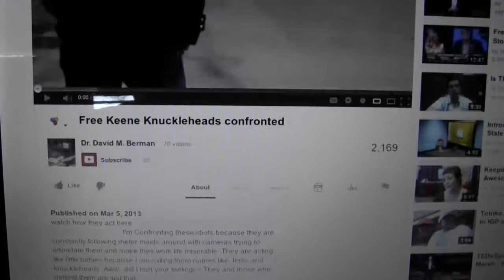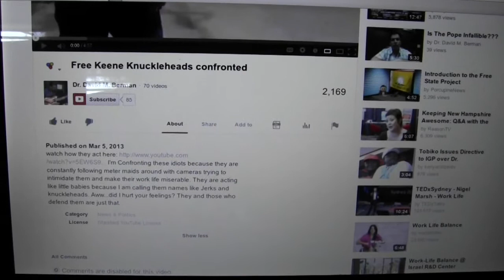Dr David removes comments/likes from AKPF video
The 'FreeKeene Knuckleheads Confronted' video on youtube yesterday had its comments and ratings disabled by doctor David Berman. Rest easy, because you can comment freely on the Aqua Keene Parking Force original release featuring all angles of the encounter!